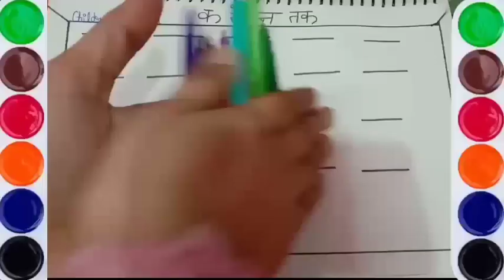क से कबूतर । क ख ग घ । अ से अनार । अ आ इ ई । क ख ग । अ आ इ । अ से ज्ञ तक । अ आ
क से कबूतर । क ख ग घ । अ से अनार । अ आ इ ई । क ख  ग । अ आ इ । अ से ज्ञ तक । अ आ ‎ @childrenclassskhan😍😘